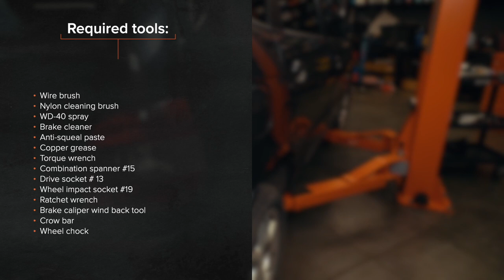Hvordan bytte bak bremseklosser der på RENAULT MEGANE SCENIC [AUTODOC-VIDEOLEKSJONER]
Hvordan bytte bak bremseklosser på RENAULT MEGANE SCENIC 1 (JA) 1.6 Sedan 1998–1999 [AUTODOC-VIDEOLEKSJONER]

Bremseklosser til kjøretøyet RENAULT Clio II Schrägheck (BB, CB) (Baujahr 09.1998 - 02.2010) / RENAULT Laguna I Schrägheck (B56) (Baujahr 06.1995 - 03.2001) / RENAULT Megane I Schrägheck (BA) (Baujahr 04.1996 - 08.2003) bør som regel erstattes i én og samme prosedyre. Det er imidlertid noen små forskjeller, på grunn av spesifikke egenskaper ved kjøretøyets design.

00:00 — RENAULT MEGANE SCENIC – bremseklosser: trinn-for-trinn veiledning for utskifting
00:48 — Rengjør festene til bremsecaliperen.
01:45 — Rengjør bremsekalipperbraketten for smuss og støv.
02:31 — Behandle stempelet til bremsecaliperen.
03:21 — Stram festene til bremsecaliperen.
04:04 — Skru inn boltene.